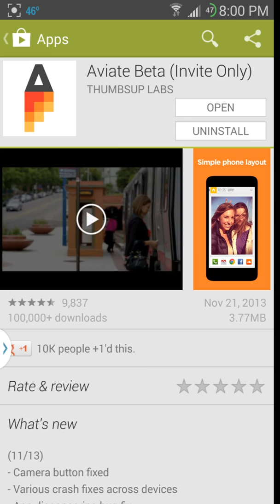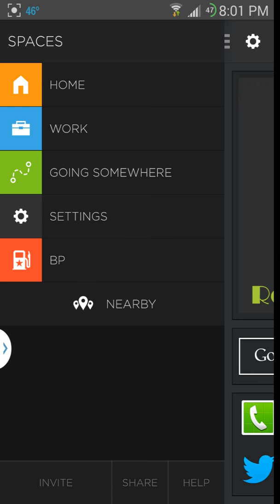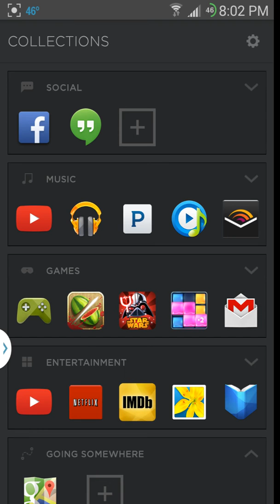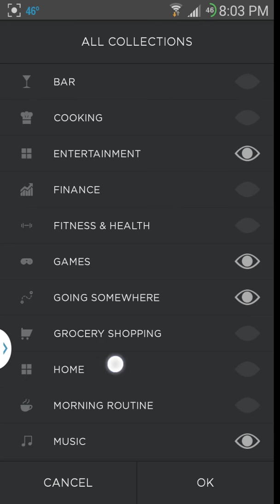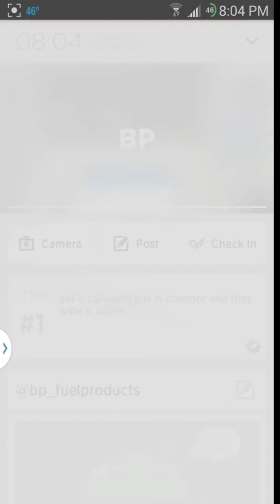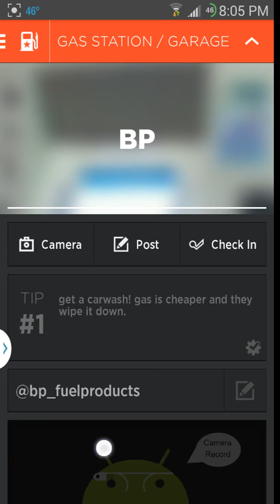Aviate launcher review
Thanks Kevin for the invite.  Aviate launcher review on my Galaxy Note 3. Nice launcher cool features.

PLEASE READ
I am happy to help with any problems my subscribers are having on their android devices. I am going to need lots of info from you to help. 1.  What device you are on.  2.  What android version you are running.  3.  What custom rom or stock rom / build number you are on.  4.  What you have done to the device.  5.  What recovery system you are using. With this info I will be able to help much faster. 